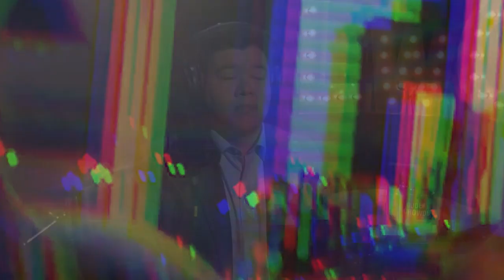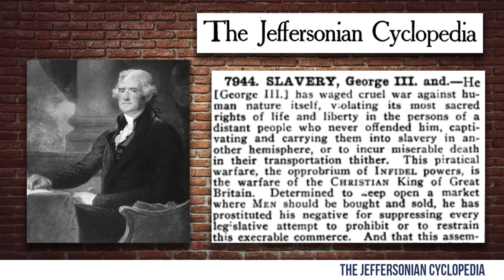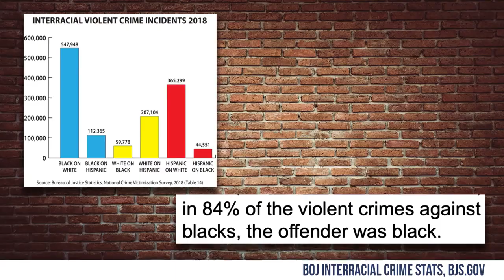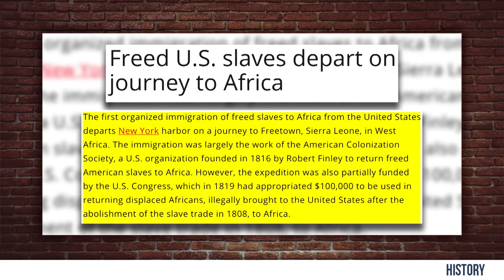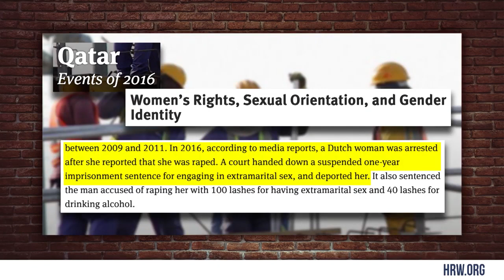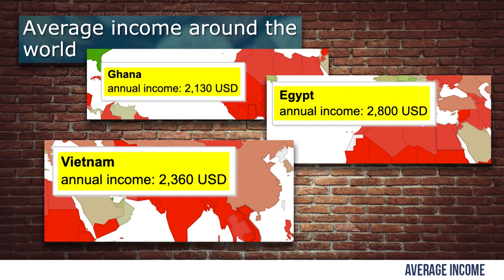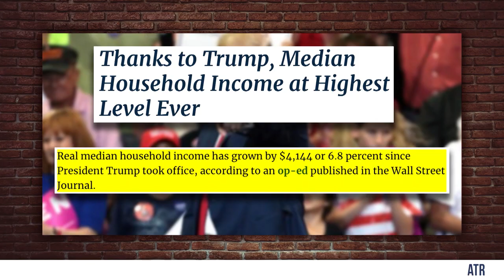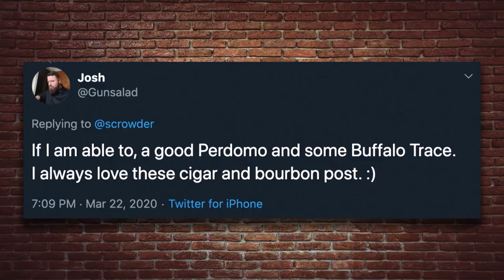Girl Problems, Favorite Movies, and Quarantine Reading Material | Steven Crowder is Louder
Steven and the studio crew have casual discussions over drinks and cigars and answer some fan video questions in this week's installment of Ash Wednesday.

and politics.